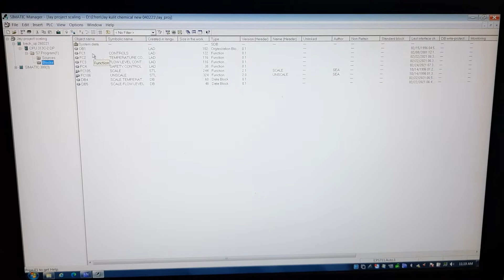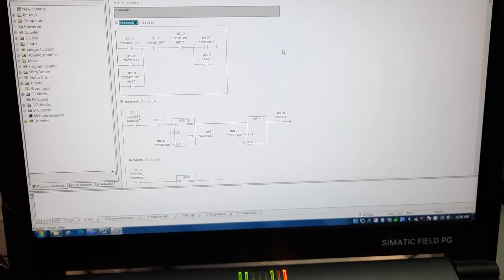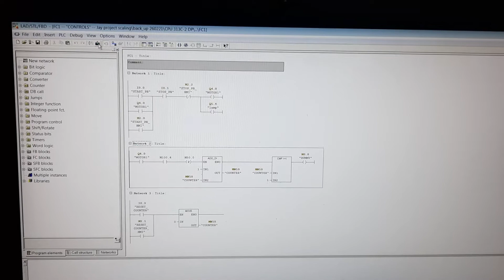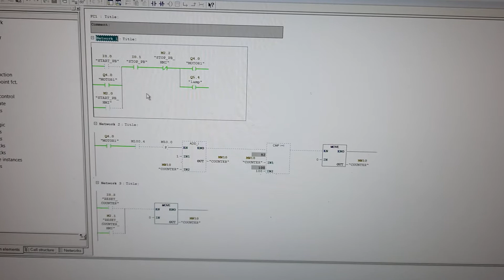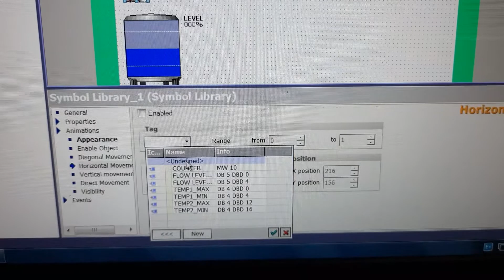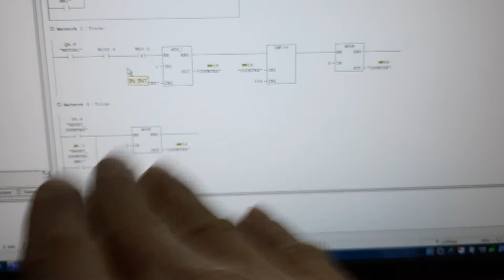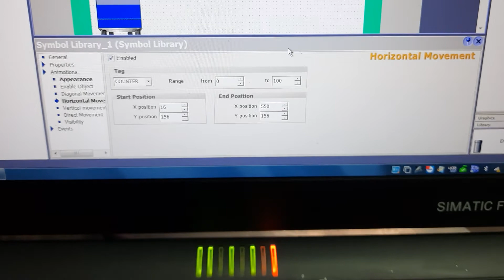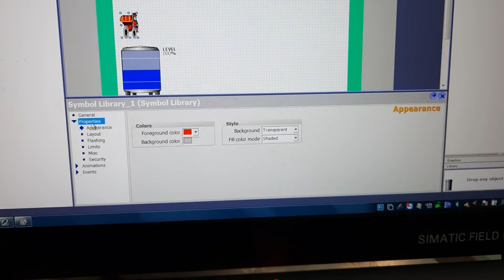How to move an object for animation?Simple steps Using Wincc flexible and Siemens s7 300..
Video tutorial for how to move an object fo animation in Wincc flexible sp3..